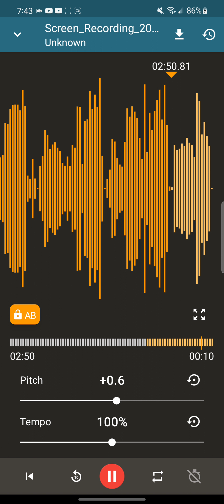Doctor Cat Season 8 Part 2